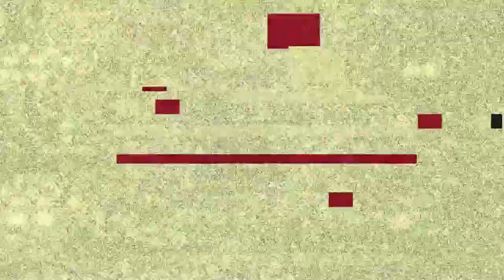Blow Up All The Brute Mech Suites